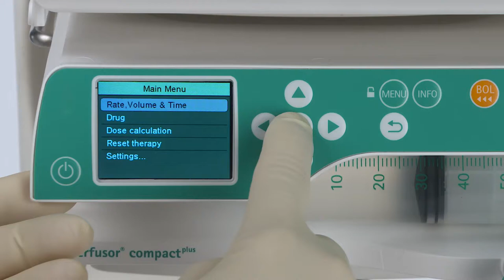Compactplus handling video 4: Rate Calculation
Enter Volume and Time. The rate is automatically calculated.
Any values still missing are automatically calculated and displayed.